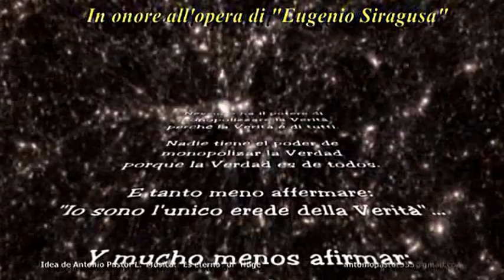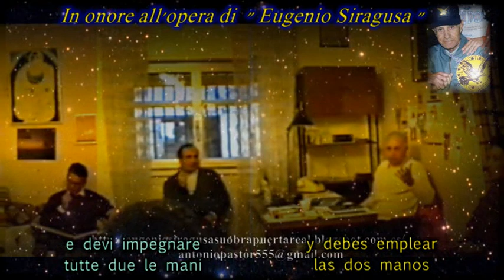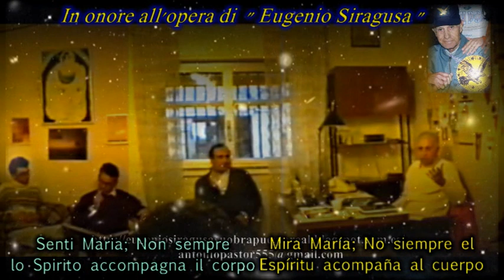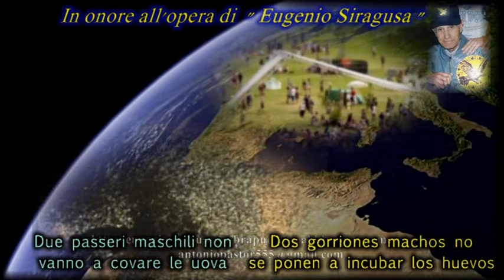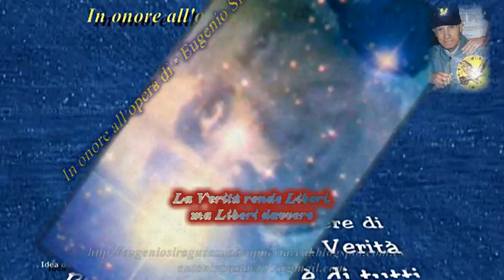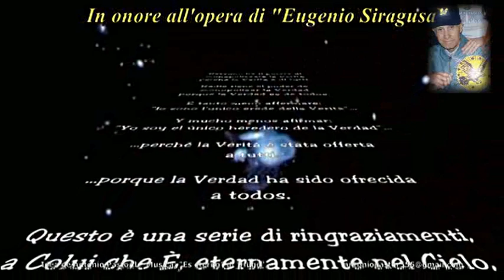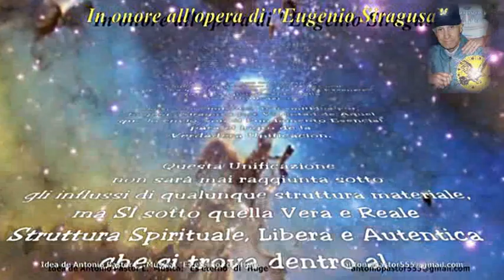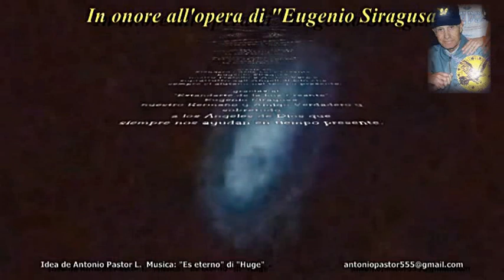EL MAL, EL TENTADOR, LA TENTACIÓN QUE SUPERAR Primera -2ª de 3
EL ANTICRISTO

ES LA FUERZA IDEOLÓGICA PERVERSA QUE SIEMBRA LA MUERTE Y LA DESTRUCCIÓN; NO ES UN INDIVIDUO, SINO UN NÚMERO IMPRECISO DE SERES FÁCILMENTE RECONOCIBLES. “POR SUS FRUTOS VOSOTROS CONOCERÉIS QUIÉNES SON ELLOS”.
¡ESTO HA SIDO DICHO Y ESCRITO!
LOS ESPECTÁCULOS DE LA CIENCIA ATÓMICA ACTUAL NO SON OTRA COSA QUE UNA DEMOSTRACIÓN DE LAS FUERZAS NEGATIVAS AL SERVICIO DE ESTA IDEOLOGÍA QUE ELEVA LA CIENCIA Y NIEGA A DIOS.

EL ANTICRISTO

ES LA FUERZA IDEOLÓGICA QUE NIEGA LA LEY DEL ESPÍRITU Y VA HASTA LA TOTAL IDOLATRÍA DE LA MATERIA SIN ALMA, CON EL FIN DE REDUCIR LA VIDA A UNA SIMPLE FÓRMULA QUÍMICA SIN META. LOS ESPECTÁCULOS DE LA ABERRACIÓN MENTAL ACTUAL, QUE UNA GRAN PARTE DE LOS HOMBRES MUESTRA EN ESTE TIEMPO DE CRISIS ESPIRITUAL, SON LA LINFA MISMA DE LA IDEOLOGÍA ANTICRÍSTICA.

EL ANTICRISTO

LA HIPERTRÓFICA MORBOSIDAD DE LA DOMINACIÓN DEL FUERTE SOBRE EL DÉBIL Y EL PODER DE TRANSFORMAR EL EQUILIBRIO DE LA NATURALEZA Y LLEVARLA A UN ESTADO DE AGONÍA. LA CIENCIA AL SERVICIO DEL MAL.
FUERZA MENTAL INCONSCIENTE QUE TIENDE A DEBILITAR EL SOPLO DE LA VIDA, EN EL AGUA, EN EL AIRE Y SOBRE LA TIERRA.

EL ANTICRISTO

EL MAL QUE INTENTA TRIUNFAR SOBRE EL BIEN; LAS TINIEBLAS QUE INTENTAN ESCONDER LA LUZ; EL ODIO QUE INTENTA TRIUNFAR SOBRE EL AMOR Y LA INJUSTICIA QUE TRATA DE SUPRIMIR LA JUSTICIA.
ESTA ES LA FUERZA IDEOLÓGICA DEL ANTICRISTO Y ESTOS SON LOS VALORES NEGATIVOS QUE HABITAN EN EL CORAZÓN DE LOS IMPÍOS.
¡EL QUE AMA LA GUERRA NO PUEDE SER JUSTO!
EL QUE ODIA, NO PUEDE ESTAR EN CRISTO, SINO CONTRA CRISTO.

      EUGENIO SIRAGUSA.

Santa María la Stella 18 febrero 1971

" L' ANTICRISTO "

UNA FORZA IDEOLOGICA PERVERSA CHE SEMINA MORTE E DISTRUZIONE. NON E' UN INDIVIDUO, MA UN NUMERO IMPRECISATO DI ESSERI FACILI AD ESSERE INDIVIDUATI:
" DAI LORO FRUTTI CONOSCERETE CHI SONO " . QUESTO E' STATO DETTO E SCRITTO !

GLI SPETTACOLI DELL' ATTUALE SCIENZA ATOMICA ALTRO NON SONO CHE ESIBIZIONISMO NEGATIVO DI FORZE NEGATIVE AL SERVIZIO DI QUELLA FORZA IDEOLOGICA CHE ESALTA LA SCIENZA E NEGA DIO.

L' ANTICRISTO.

UNA FORZA IDEOLOGICA CHE NEGA LA LEGGE DELLO SPIRITO ED ESALTA SINO ALLA COMPLETA IDOLATRIA LA MATERIA SENZ' ANIMA SINO A RIDURRE LA VITA AD UNA SEMPLICE FORMULA CHIMICA SENZA SCOPO E SENZA META.

GLI SPETTACOLI DELL' ATTUALE ABERRAZIONE MENTALE CHE GRAN PARTE DEGLI UOMINI MOSTRANO IN QUESTO TEMPO DI CRISI SPIRITUALE, SONO LA LINFA STESSA DELL' IDEOLOGIA ANTICRISTICA.

L' ANTICRISTO.

MORBOSA IPERTROFIA DI DOMINIO DEL FORTE SUL DEBOLE E POTERE DI SCONVOLGERE L' EQUILIBRIO DELLA NATURA E PORLA IN UNO STATO DI AGONIA.

LA SCIENZA AL SERVIZIO DEL MALE. FORZA MENTALE INCOSCIENTE E TESA AD AFFIEVOLIRE L' ALITO DELLA VITA NELE ACQUE, NELL' ARIA, SULLA TERRA.

L' ANTICRISTO.

IL MALE CHE TENTA DI TRIONFARE SUL BENE, LE TENEBRE CHE TENTANO DI OFFUSCARE LA LUCE, L' ODIO CHE TENTA DI TRIONFARE SULL' AMORE E L' INGIUSTIZIA CHE TENTA DI SOPPRIMERE LA GIUSTIZIA.

QUESTA E' LA FORZA IDEOLOGICA DELL' ANTICRISTO E QUESTI SONO I VALORI NEGATIVI CHE ALBERGANO NEI CUORI DEGLI EMPI.

CHI AMA LA GUERRA NON PUO' ESSERE GIUSTO .
CHI ODIA NON PUO' ESSERE IN CRISTO, MA CONTRO CRISTO.

EUGENIO SIRAGUSA

S. MARIA LA STELLA 18 / 2 / 1971
Más informaciones en:
Maggiori informazioni su: